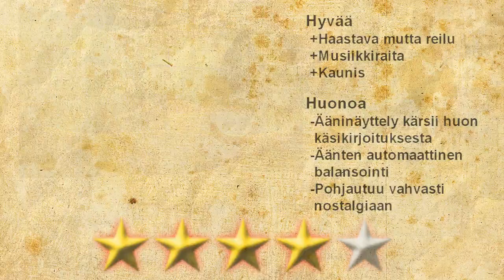Skoopin Alla - DuckTales Remastered (Arvostelu)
DSlay arvostelee DuckTales Remasteredin